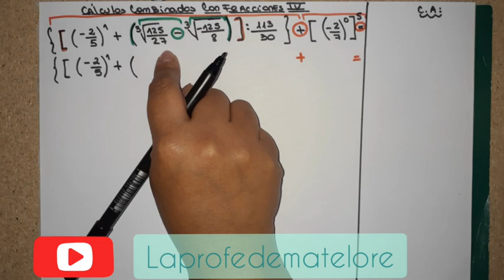😱OPERACIONES COMBINADAS CON FRACCIONES, POTENCIA Y RAIZ ➡JERARQUIA DE SIGNOS DE AGRUPACION🤯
Soy Lorena, profesora de matemática y veo que te has pasado por uno de mis videos, así que bienvenido a mi canal.

Hoy les traigo un video donde les explico como resolver una operación combinada con fracciones, potencias y raíces, pero además con los signos de agrupación llaves, corchetes y paréntesis paso a paso y sin calculadora.

Gracias por el apoyo y nos vemos pronto!!!

🎁¡¡¡REGALO!!! 🎁 EXCLUSIVO PARA TODOS MIS SUSCRIPTORES: libros de matemática para estudiantes y para docentes.